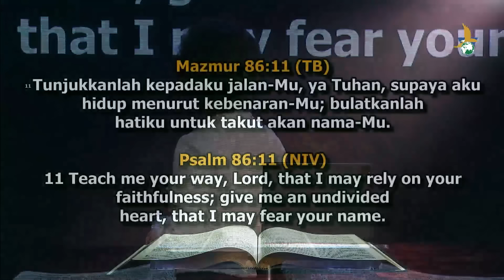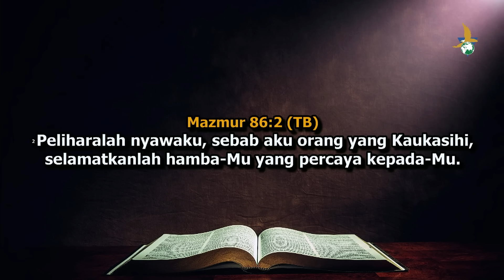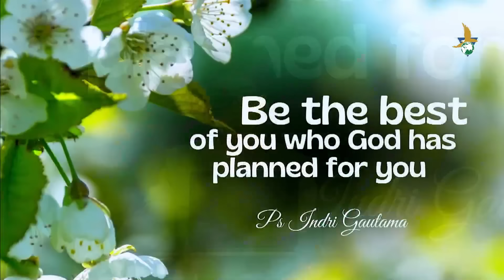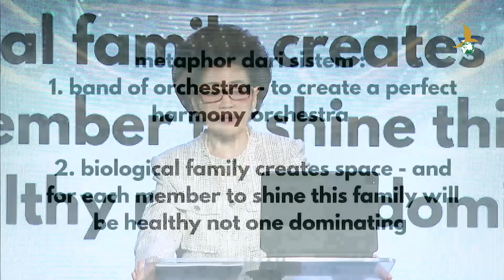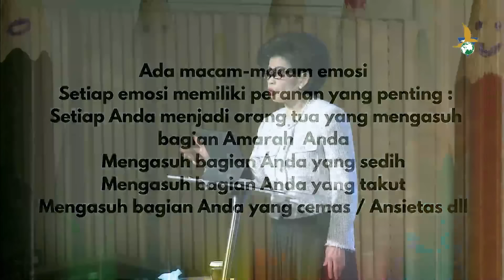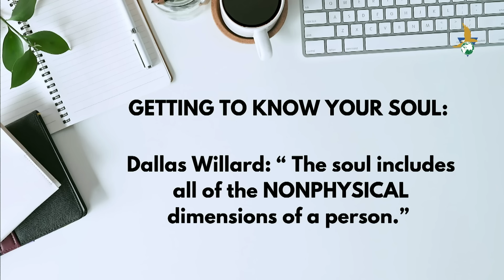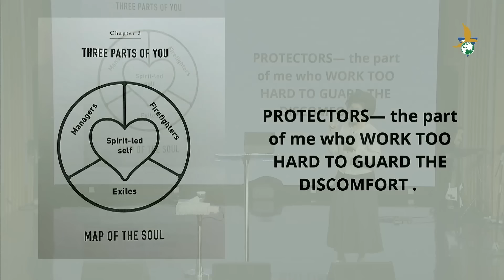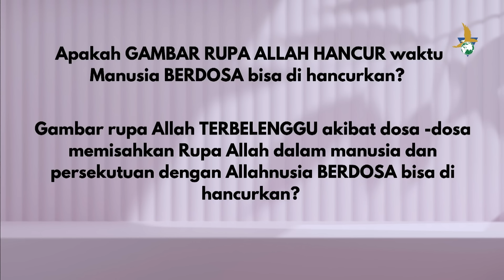GGA Jakarta 14/07/24 | Ps Indri Gautama - Be the best of you who God has planned for you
Berikut adalah ringkasan dari transkrip "Be the best of you who God has planned for you" dalam 5 poin:

-  Mazmur 86 :11 memberikan kita pemahaman bahwa Allah fokus kepada pemahaman jalan-jalan Tuhan di dalam  batin kita dibanding di luar penampilan eksternal.
- Menyoroti pertobatan dan pemulihan Raja Daud meskipun dengan dosa-dosanya yang serius, menekankan minat Tuhan pada pertumbuhan spiritual batin daripada penampilan luar.
- Mendorong untuk  "slow down" spirituality dan menyesuaikan dengan ritme Tuhan daripada teralihkan oleh pencapaian eksternal atau spiritualitas yang dangkal.
- Membahas kesehatan emosional dan sistem keluarga internal, menggambar paralel dengan ajaran Alkitab dan wawasan psikologis tentang mengelola emosi dan pertumbuhan spiritual.
- Kesimpulannya point ini menekankan pentingnya menyelaraskan emosi batin dengan bimbingan Tuhan untuk transformasi sejati.